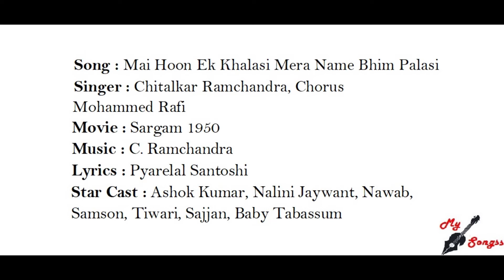Mai Hoon Ek Khalasi Mera Name Bhim Palasi, Movie : Sargam 1950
Song : Mai Hoon Ek Khalasi Mera Name Bhim Palasi
Singer : Chitalkar Ramchandra
Movie : Sargam 1950
Lyrics : Pyarelal Santoshi
Star Cast : Ashok Kumar, Nalini Jaywant, Nawab, Samson, Tiwari, Sajjan, Baby Tabassum